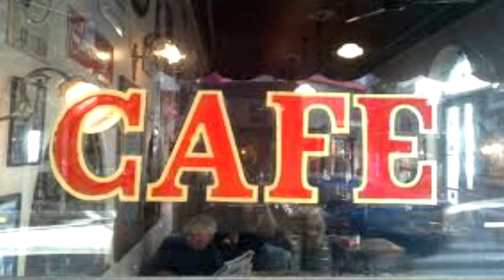por culpa del escolazo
En la voz de Edmundo Rivero escuchamos la milonga POR CULPA DEL ESCOLAZO cuyos autores son Mario Cecere y Roberto Grela